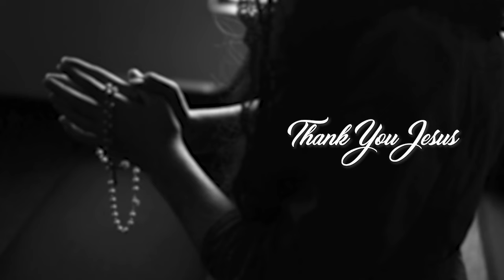🔴🔴ബൈബിള്‍ വായനക്കിടെ.. 🔴ചാപ്പലിനു നേരെ ഗ്രനേഡ് അക്രമണം..🔴🔴2 പേര്‍ക്ക് പരിക്ക്..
🔴🔴ബൈബിള്‍ വായനക്കിടെ..
🔴ചാപ്പലിനു നേരെ
ഗ്രനേഡ് അക്രമണം..

🔴🔴2 പേര്‍ക്ക് പരിക്ക്..